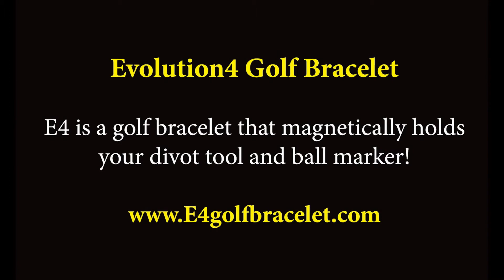Evolution4 Golf Bracelet - Divot Tool and Ball Marker on a Bracelet